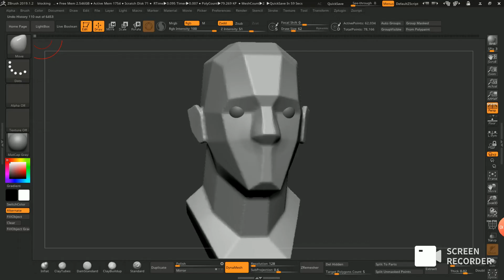Face Sculpting Practice | ZBrush Timelapse